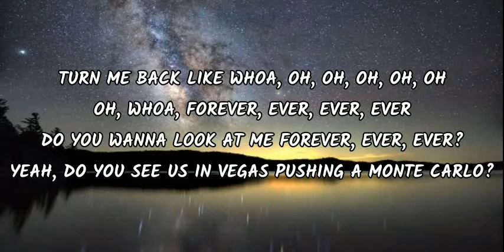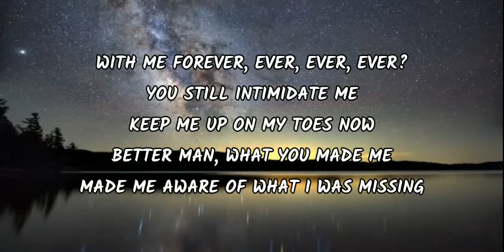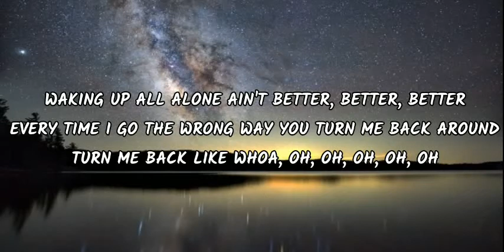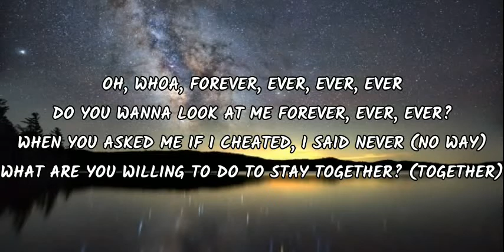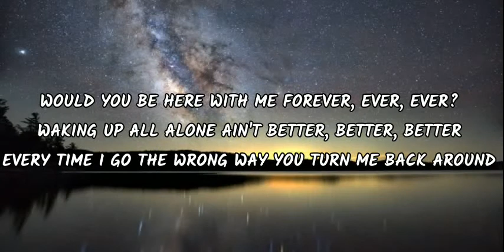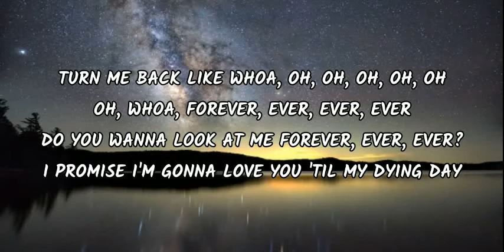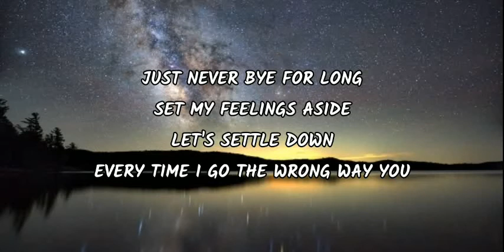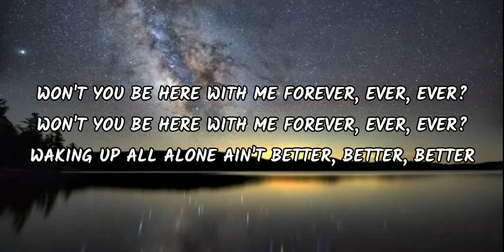Justin Bieber - Forever (feat.Post Malone & Clever)(Lyrics)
Artists - Justin Bieber , Post Malone , Clever
Lyrics

Could you be here with me forever, ever, ever?
Would you be here with me forever, ever, ever?
Waking up all alone ain't better, better, better
Every time I go the wrong way you turn me back around
Turn me back like whoa, oh, oh, oh, oh, oh
Oh, whoa, forever, ever, ever, ever
Do you wanna look at me forever, ever, ever?

Yeah, do you see us in Vegas pushing a Monte Carlo?
Bet that money on baby, bet she don't leave me, oh no
See them heat waves in the desert look like a lake in the sand
Would you watch the sun burn out with me forever, ever, ever, ever?
You still intimidate me
Keep me up on my toes now
Better man, what you made me
Made me aware of what I was missing
Been missing the way you give me ambition, babe

Never thought I'd settle down
Reckon I lied to myself
I was busy focusing on being by myself
Set my feelings to the side they all got dusty on a shelf
You wiped them down when I had nothing left

When you asked me if I cheated, I said never (no way)
What are you willing to do to stay together? (Together)
How many times we gonna break up for the summer?
How many times you gonna try to call my mother?
Girl, you killin' me
I don't wanna act like I can fix this (fix it, fix it)
I don't wanna be the one that's changed since Texas
Currency, it comes so naturally
But I can't buy your love

I promise I'm gonna love you 'til my dying day
Wake up, your face in my chest
Your favorite hiding place
The roof is gone as we're driving out the private gate
Counting the stars with our last name on the license plate
I lied to myself 'bout trying to be here all alone
When I leave, it's bye for now, it's just never bye for long
Set my feelings aside
Let's settle down

Won't you be here with me forever, ever, ever?